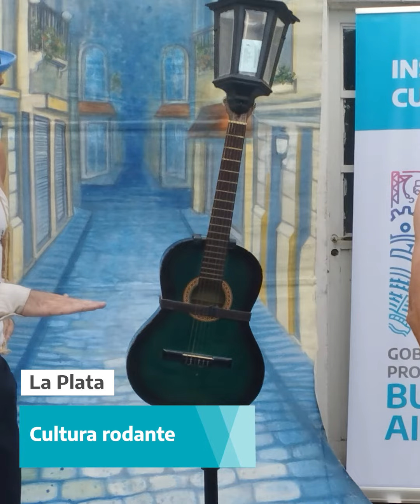Resumen Semanal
Conocé lo que hicimos esta semana en la Provincia 👆